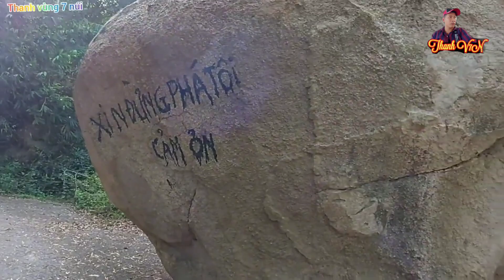Chuyện lạ hòn đá không biết từ đâu mà rơi xuống đây nằm chắn ngang đường.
+Chúc bà con có giây phúc thư giản sau những ngày làm việc mệt mỏi.

+ủng hộ những hoàn cảnh nghèo khó bệnh tật ốm đau hay những người lang thang không nhà.

+lh zalo sđt:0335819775 gặp Thanh chủ kênh.
+stk.6709250086872.chủ tài khoản .lê văn Thanh.

+chi nhánh ngân hàng Agribank huyện châu thành AG

+lưu ý nói rõ người cần hổ trợ trong video.

+ CHÂN THÀNH CẢM ƠN QUÝ VỊ VA CÁC BAN ĐÃ XEM VÀ ỦNG HỘ.